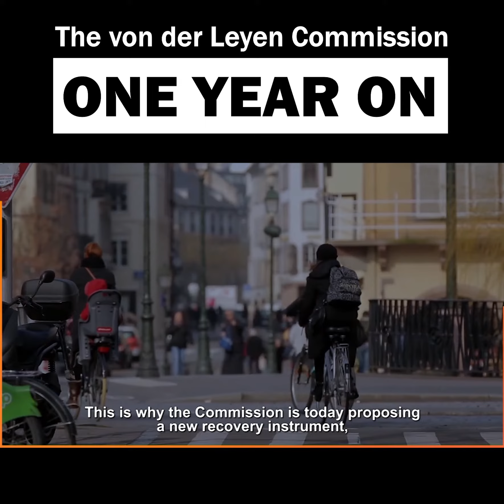1st year anniversary: von der Leyen's Commission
Today, Ursula von der Leyen celebrates her 1st anniversary as President of the European Commission. Do you know how the Commission works? Due to Brexit misinformation, many people across the UK have no idea. Read my report to find out more